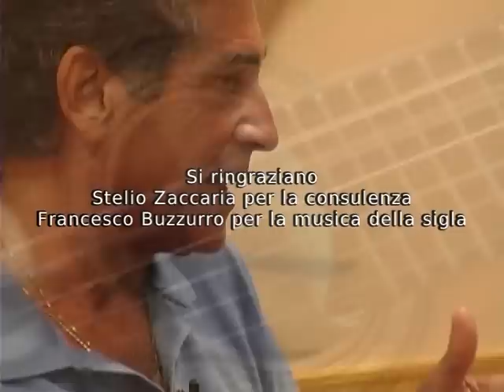TOM SINATRA agrigentini bella gente